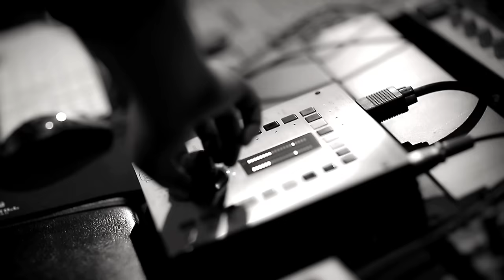맥케이 (McKay) - Angel 2 Me (Duet. Jeff Bernat) MV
K팝스타 라쿤보이즈(Raccoon Boys)의 맥케이 킴, 2년 만의 데뷔
레전드 신승훈의 작곡, 프로듀싱으로 화제

맥케이와 듀엣을 이룬 ‘Call you mine’ 제프버넷의 웰메이드 하모니

케이팝스타 시즌2 당시 TOP 5에까지 오르며 심사위원들로부터 탁월한 음악성을 인정받았던 ‘라쿤보이즈(RACCOON BOYS)’의 맥케이(McKay)가 첫 싱글 ‘엔젤 투 미(ANGEL 2 ME)’로 세상에 출사표를 던진다.

2년여 만에 다시 나타난 맥케이(McKay)는 놀랍게도, 살아있는 음악의 전설이자 발라드 황제, 최고의 싱어송라이터 등 수많은 닉네임을 가지고 있는 신승훈의 차세대 스타아티스트 발굴 프로젝트인 ‘네오 아티스트(NEO-ARTIST)’의 첫 주자로 등장해 세간의 이목을 집중시켰다.

‘레전드의 프로듀싱’으로 일컬어지는 맥케이의 첫 싱글 ‘엔젤 투 미(ANGEL 2 ME)’는 신승훈이 작곡한 곡으로, 데뷔 이래 25년 동안 본인 외에 그 누구에게도 곡을 준 적 없는 신승훈이기에 ‘프로듀서 신승훈’이라는 크레딧 하나 만으로 그 가치를 더욱 발하고 있다.

신승훈과 함께 맥케이에게 든든한 지원을 보내는 또 한 명은 ‘엔젤 투 미(ANGEL 2 ME)’를 함께 부른 제프 버넷(JEFF BERNAT)이다. 데뷔 앨범의 타이틀곡 ‘콜 유 마인(CALL YOU MINE)’으로 국내 각종 음악사이트의 팝차트에서 거의 3년 동안 정상을 놓치지 않으며 큰 사랑을 받고 있는 제프 버넷이 한국 가수와는 최초로 맥케이와 콜라보레이션 레코딩에 참여한 것이다.

신승훈이 작곡하고, 제프버넷과 함께 부른 맥케이의 첫 싱글 ‘엔젤 투 미(ANGEL 2 ME)’는 그루브가 살아있는 네오 소울과 R&B를 조화시킨 감미로운 듀엣곡으로, 신승훈과 오랜 음악적 동료로서 수많은 작업에서 환상의 호흡을 보여 준 황성제와 신승훈이 공동으로 편곡을 맡았으며, 트렌디한 감성의 작사가 김이나와 맥케이가 이제 막 사랑을 시작한 연인의 설레는 마음을 달콤한 가사로 표현해냈다. 특히 영어 가사를 직접 쓴 맥케이는 곡의 전반을 끌어가는 제프 버넷의 음색을 더욱 돋보이게 할 단어들 위주로 작사하는 섬세함을 보인다.

신승훈은 곡 작업 초기부터 맥케이와 제프버넷을 염두에 두고 곡을 완성해나갔다. ‘네오 아티스트(NEO-ARTIST) 프로젝트’에서 솔로가 아닌 팀으로 데뷔 준비를 하고 있던 맥케이의 달콤한 보컬에 자타공인 달달한 보이스로 큰 사랑을 받고 있는 제프 버넷이 더해지면 최고의 하모니가 될 것이라는 생각과 함께 맥케이의 프리프로모션의 일환으로 기획된 ‘엔젤 투 미(ANGEL 2 ME)’는 신승훈의 데모곡을 들은 제프버넷의 극찬과 함께 일사천리로 모든 작업이 이루어졌고, 맥케이의 매력적인 보이스와 제프 버넷만의 특유의 감성이 어우러진 웰메이드 음악으로 완성되었다.

맥케이와 제프버넷의 환상적인 콜라보레이션을 선사하는 ‘엔젤 투 미(ANGEL 2 ME)’는 2월 6일(금)에 한국어 버전으로 첫 공개되며, 이어서 2월 13일(금)에는 영어 가사로만 완성된 인터내셔널버전이 발매될 예정이다.